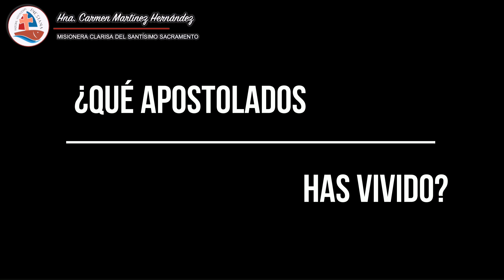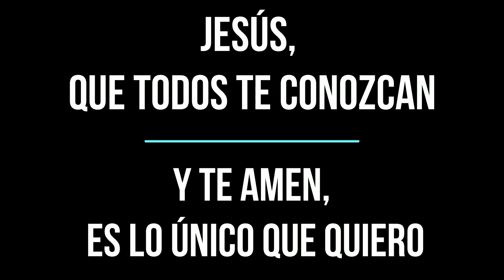Hna. Carmen Martínez, M.C.